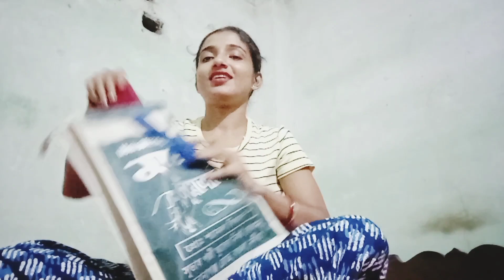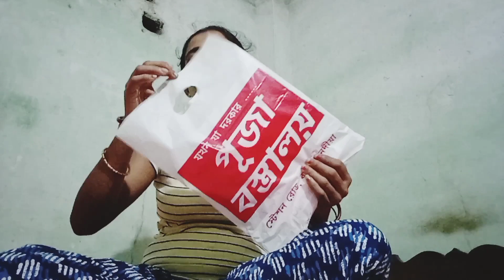আজ বাজারে গিয়ে কী কী করলাম